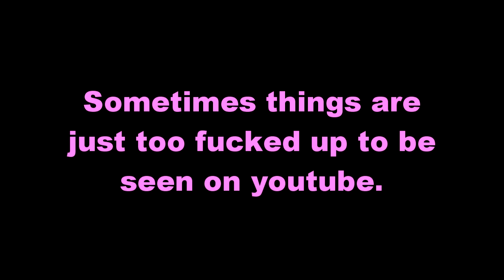The Game Replay: Swedish Erotica